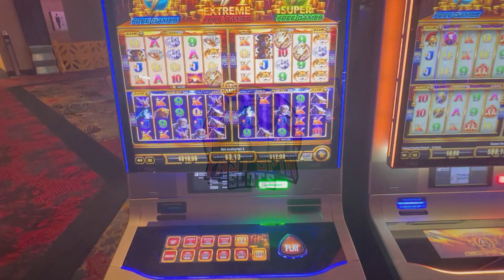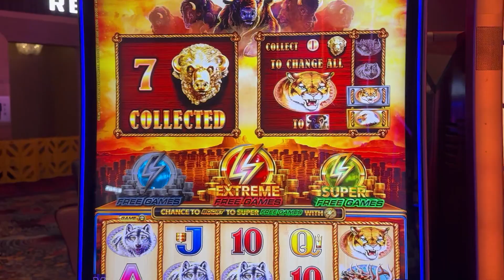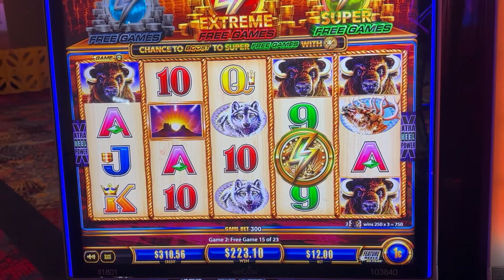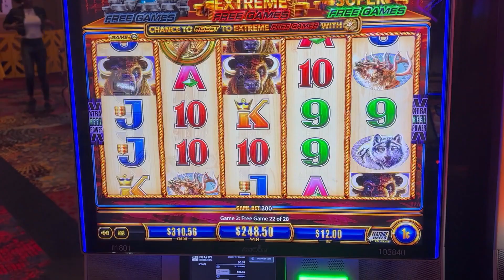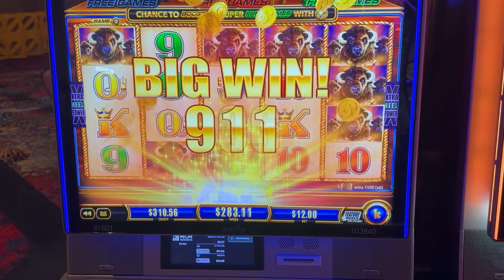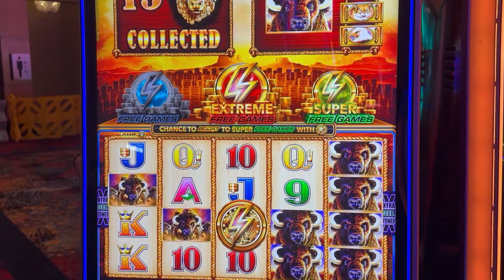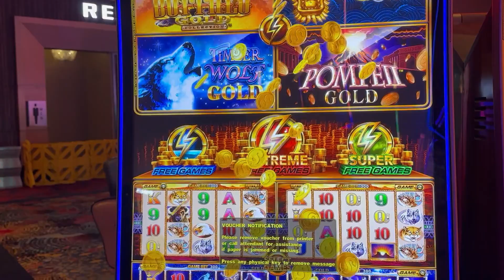15 BUFFALO HEADS ON WONDER 4 BOOST GOLD!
15 BUFFALO HEADS ON WONDER 4 BOOST GOLD! !!

15 BUFFALO HEADS ON WONDER 4 BOOST GOLD! !!